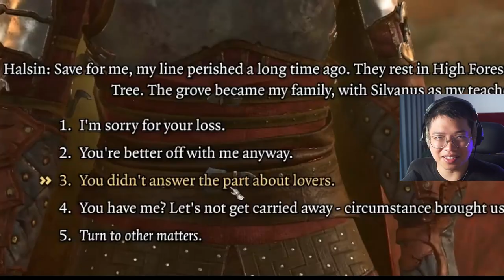Cứu tù nhân Tiefling ở Moonrise - BG3 Wyll playthrough